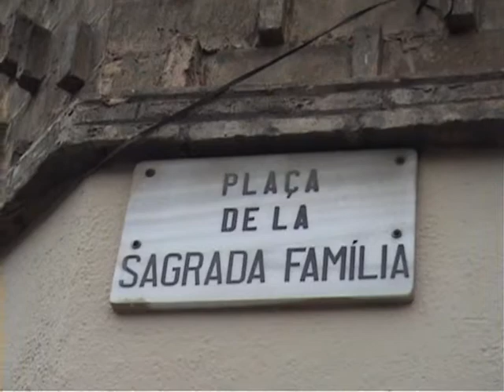Sagrada Familia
Barcelona , ianuarie 2009